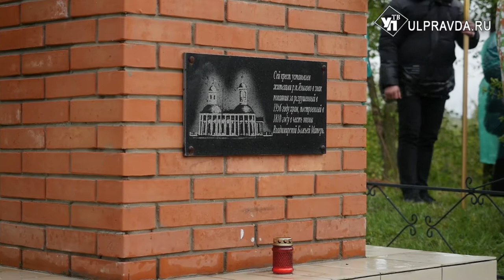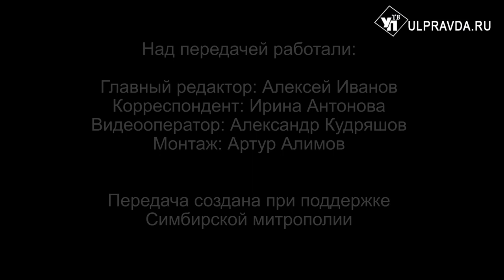Вопросы о религии. Для чего необходим крестный ход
В Ульяновской области прошёл крестный ход в честь святителя Николая Чудотворца. Какой храм стал отправной точкой, где он завершился и для чего необходимо проводить крестный ход, смотрите в сюжете пресс-службы Симбирской епархии.